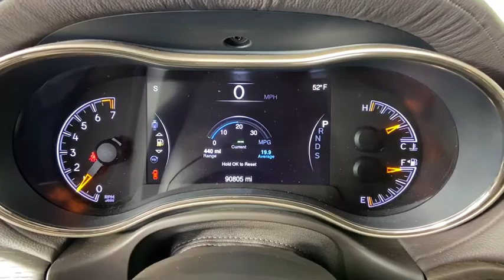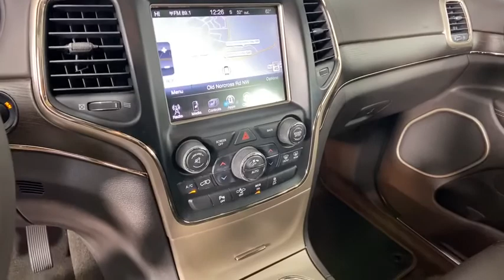2014 Jeep Grand Cherokee Duluth, Johns Creek, Buford, Suwannee, Lawrenceville, GA G201095A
Bright White Clearcoat Used 2014 Jeep Grand Cherokee available in Duluth, Georgia at Hennessy Lexus of Gwinnett. Servicing the Johns Creek, Buford, Suwannee, and Lawrenceville, GA area.
2014 Jeep Grand Cherokee Summit - Stock#: G201095A - VIN#: 1C4RJFJG2EC500119

Recent Arrival! 2014 Jeep Grand Cherokee Summit Bright White Clearcoat Clean CARFAX. *Local Trade*, *CARFAX ACCIDENT FREE*, *All Routine Maintenance Up To Date*, *Navigation System*, *Back up Camera*, **PLEASE CALL HENNESSY LEXUS OF GWINNETT @ FOR IMMEDIATE ASSISTANCE., **PLEASE CALL HENNESSY LEXUS OF GWINNETT @ TO SCHEDULE A TEST DRIVE., Navigation System.Awards:* 2014 IIHS Top Safety Pick Welcome to Hennessy Lexus of Gwinnett, come experience the largest selection of L Certified vehicles in the Southeast! We are a family owned dealership with deep roots in the Atlanta community. The Hennessy family takes great pride in providing local drivers like you with an exceptional selection of the latest luxury Lexus sedans, hybrids, and SUVs. Our commitment to superior customer service has earned us the 2020 DealerRater Lexus Dealer of the Year Award.